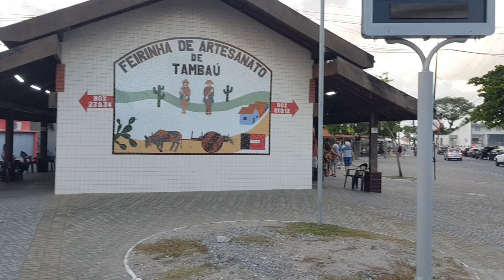FEIRINHA DE ARTESANATO EM TAMBAÚ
A feirinha fica localizada em um ambiente agradável, com bares, restaurantes, lojinhas e o belíssimo Hotel Tambaú.

A Feirinha de Tambaú é um lugar bastante procurado por quem deseja voltar para casa com algumas lembranças do artesanato regional; além disso, é o centro do burburinho e um ponto de encontro entre turistas e moradores locais.

Toda a região da feirinha é bastante movimentada durante a noite e em seus arredores estão alguns restaurantes e bares considerados os melhores da cidade. É um local legal para andar à noite, comer e ver gente.

FEIRINHA DE TAMBAÚ
ARTESANATO EM JOÃO PESSOA
BAIRRO DE TAMBAÚ